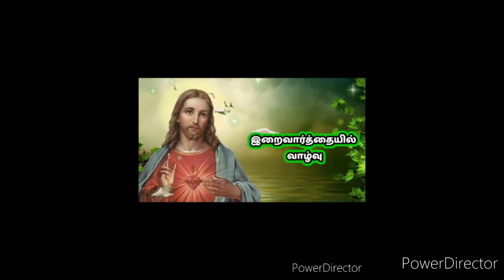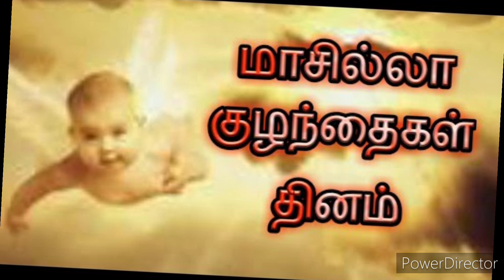மாசில்லா குழந்தைகள் தினம்